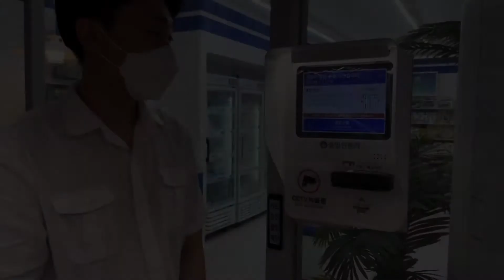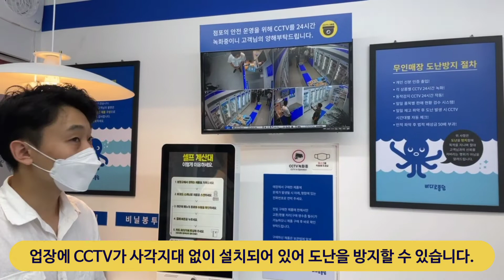출입인증시스템 실사례_대양CIS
대양CIS의 출입인증 시스템이 궁금하세요?
현장에서 어떻게 사용하고 있는지 직접 확인하세요.
- 검색창에 대양CIS 검색 -